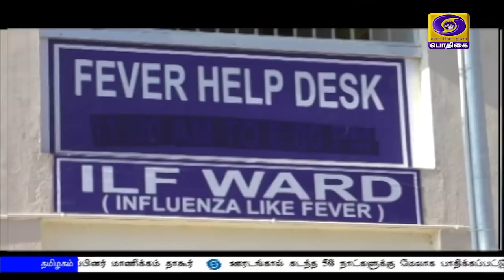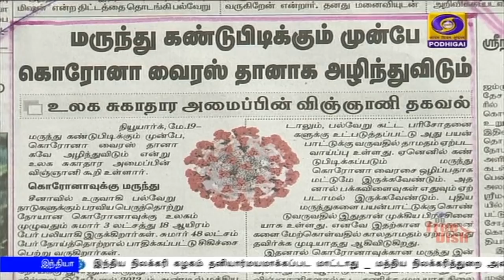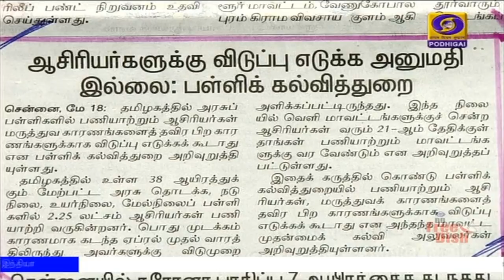பொதிகை காலை 8.00 மணி செய்திகள் [19.05.2020]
1)  உம்பன் புயலை எதிர்கொள்ள தேவையான அனைத்து உதவிகளையும் மத்தியஅரசு வழங்கும் - புயல்  முன்னெச்சரிக்கை நடவடிக்கைகள் குறித்து ஆலோசனை நடத்திய பிரதமர் நரேந்திரமோதி உறுதி

2)  கொரோனா கற்று தந்த பாடத்தின் மூலம் மக்கள்  சக மனிதரோடும், இயற்கையோடும் இணக்கமாக வாழ கற்றுக்கொள்ளவேண்டும் -குடியரசுத்துணைத்தலைவர் வெங்கய்யா நாயுடு வலியுறுத்தல்

3)  கொரோனா தொற்று பரிசோதனை தொடர்பான புதிய யோசனைகளை வெளியிட்டது இந்திய மருத்துவ ஆராய்ச்சி கவுன்சில்

4)   நாட்டின் கல்வித்தரத்தை  உயர்த்த கல்வி தொலைக்காட்சிகள் மூலம் நடத்தப்படும் ஆன்லைன் வகுப்புகள் உதவும் - மத்திய அமைச்சர் ரமேஷ் பொக்ரியால்

5) இந்திய நிலக்கரி கழகம் தனியார்மயமாக்கப்பட மாட்டாது _ மத்திய நிலக்கரித்துறை அமைச்சர பிரகலாத் ஜோஷி தகவல்

6)  கொரோனா பரவல் தொடர்பாக,  உலக சுகாதார நிறுவனம்  விசாரணை நடத்தவேண்டும் -  ஆஸ்திரேலியா உள்ளிட்ட நாடுகளின் கருத்துக்கு  அமெரிக்க அதிபர் டொனால்டு டிரம்ப் ஆதரவு